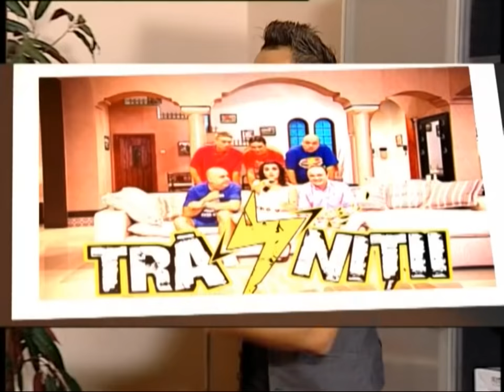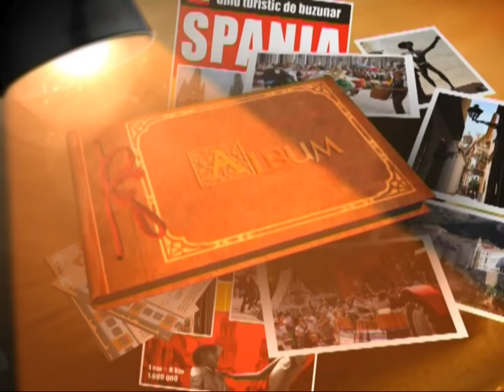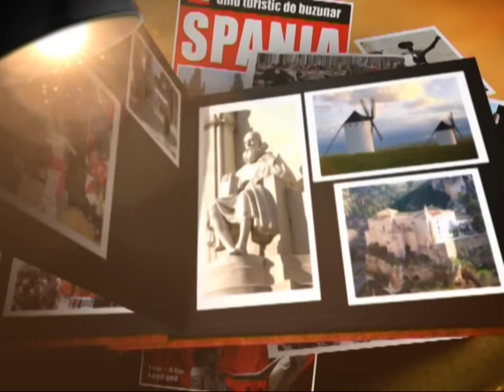TRĂSNIȚII EPISOD 39 SEZON 21 FULL HD